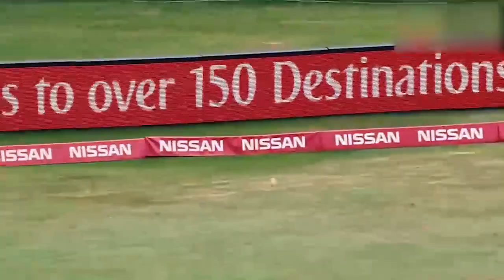Most Beautiful Women Cricketers In The World 2020 | Top 10 Best Women Cricketers in the World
Most Beautiful Women Cricketers In The World 2020 | Beautiful Female Cricketers

5 Fake Bodybuilders In The World | پانچ ایسے باڈی بلڈرز جنہوں نے دوائیوں کے ساتھ  باڈی بنائی

Things you will see for the first time in your life | ایسی چیزیں جوپہلے نہیں دیکھی ہوں گی

Top Five Most Expensive Cars in the World | دنیا کی پانچ سب سے مہنگی گاڑیاں جو آپ کے ہوش اُڑادیں

7 Amazing Animals in the world | Animals Found FROZEN In Ice | Strange Creatures Found Frozen in Ice

Sana Mir (Pakistan)
Sana Mir is a Pakistani cricketer and the captain of the Pakistan women cricket team. She is one of the top 10 greatest women cricketers and currently ranked at 16th position in the ICC Player Rankings for women.
Sana was provided with the captaincy of the team in 2009. She is regarded as one of the best bowlers in the Pakistan woman cricket team.

Shashikala Siriwardene (Sri Lanka)
Shashikala Siriwardene is the captain of the Sri Lankan women’s cricket team and also amongst the top 10 best women cricketers. Her debut in international cricket was made in 2003 against West Indies.

Meghann Moira Lanning (Australia)
Meghann Moira Lanning is an Australian woman cricketer and an opening batsman in the team. She holds a unique achievement of being Australia’s youngest century-maker at the age of 18 years and 288 days.

Mithali Raj (India)
Mithali Raj is an Indian woman cricketer who made her ODI debut in 1999 and made history through her amazing score of 114 not out. In 2002 during her third test, she again made history by scoring 214, breaking the previous record of highest runs in test innings in women cricket held by Karen Rolton at 209.

Stafanie Roxann Taylor (West Indies)
Stafanie Roxann Taylor is a female cricketer of the West Indies women cricket team. She is a right-handed batsman and bowls off-spin. Taylor has a great achievement of representing her team for more than 80 times, ever since she made her debut in 2008.

Lisa Carprini Sthalekar (Australia)
Lisa Carprini Sthalekar is an Australian woman cricketer of Indian origin. Football pundits regard her as one of the finest all-rounder cricketers in sports. She has a unique ability to be the first women cricketer of achieving 1,000 runs mark along with a 100 wickets figures in One Day Internationals.

Katherine Helen Brunt (England)
Jhulan Goswami (India)
Sarah Jane Taylor (England)
Ellyse Perry (Australia)